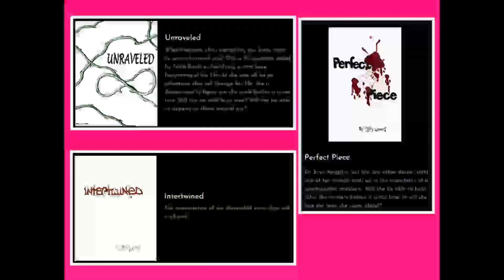Read A Book - A shameless advertisement for my daughters books!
Crime Drama - Suspense & more...

Mental Health America Hotline: Text MHA to 741741.
Crisis Text Line: Text CONNECT to 741741.
Veterans Crisis Line: 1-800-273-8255. Text a message to 838255.